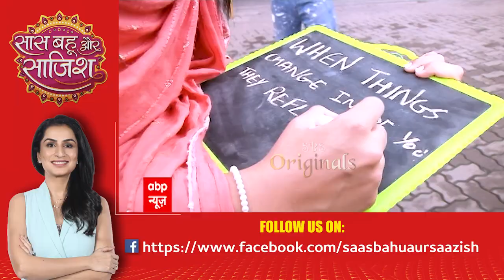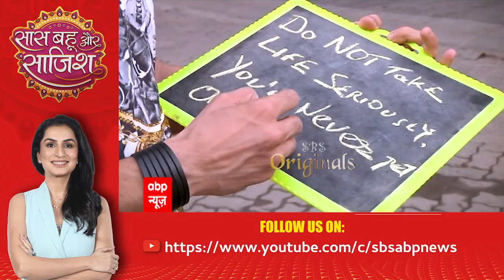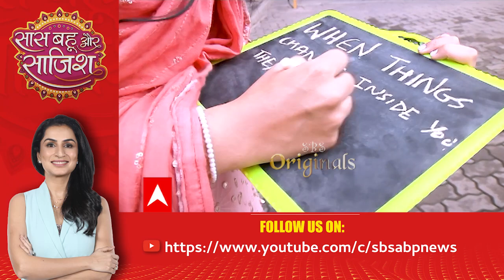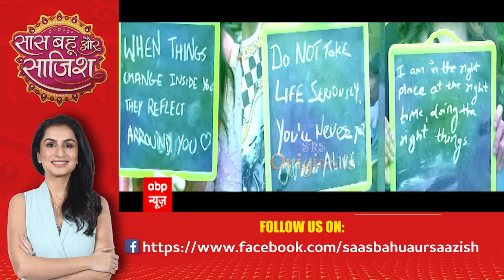Munira Kudrati shares her thought of the day | SBS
Munira Kudrati is an Indian television actress and model. She is most famous for the television series Bhagya Lakshmi which premiered on Zee TV in the year 2021. The actress shared her thought of the day with the SBS team.